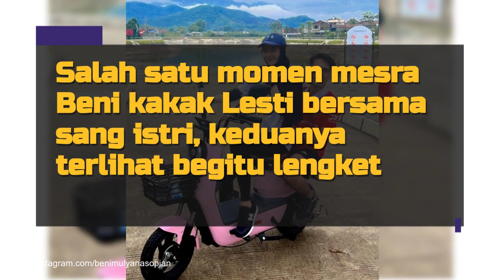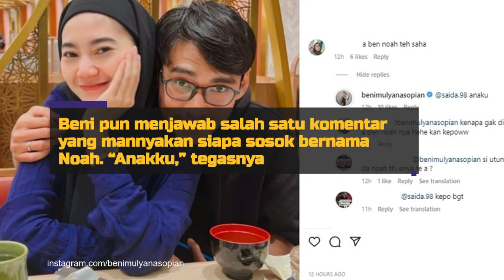Beni Mulyana Kakak Lesti dan Istrinya yang Disorot Usai Nikah Diam-Diam: Bukan Janda Sembarangan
Beni Mulyana kakak Lesti Kejora kini sudah resmi menjadi seorang suami dari sosok cantik yang diketahui bernama Rara. pernikahannya pun banyak mendapat sorotan karena dilaksanakan secara diam-diam bersamaan dengan momen umrah beberapa bulan lalu.
Sudah menjadi pasangan suami istri, kini keduanya terlihat makin mesra. Simak selengkapnya di sini!